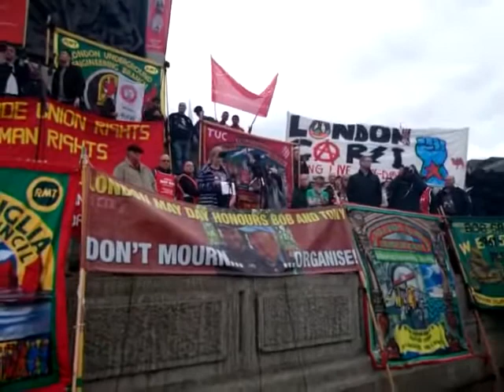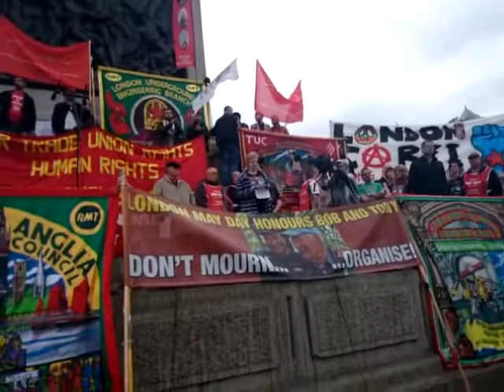Mayday2014 Rally: Natasha Hoarau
Start of the Mayday rally at Trafalgar Square. Introduction and a speech from Bob Crow's daughter, Natasha Hoarau.

Natasha Hoarau will take her father Bob Crow's place in the European elections on May 22. For the No2EU Party.
If you would like to assist in our work and get the real uncensored news, please donate.
LONDON MAY DAY HONOURS
BOB CROW & TONY BENN
May Day 2014 pays special honour to our two lost comrades
Bob & Tony were staunch supporters of our May Day